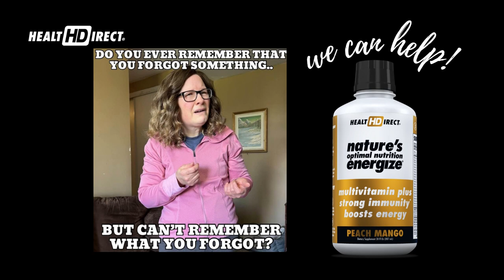Stop the Brain Fart!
Oh the joys of menopause (and manopause!) when you visit a room 7 times and forget why you went there.  Research has shown a good, full-spectrum multivitamin can help.

Over 140 vitamins, minerals, superfoods, herbs, and spices to save you a couple of trips and energize your brain!